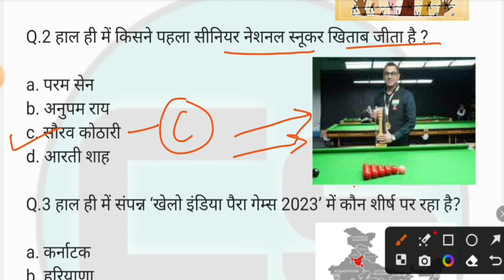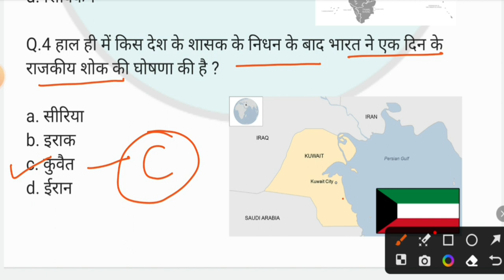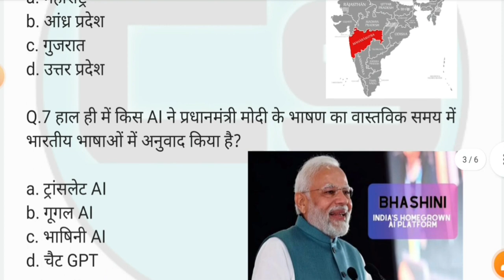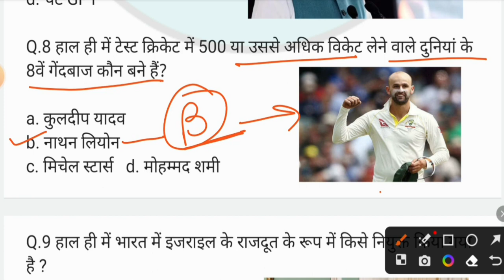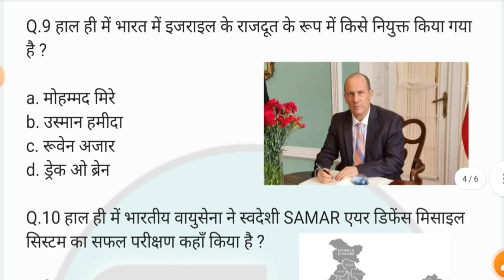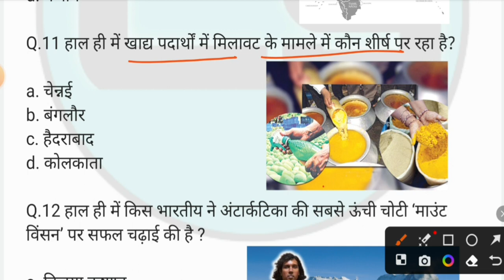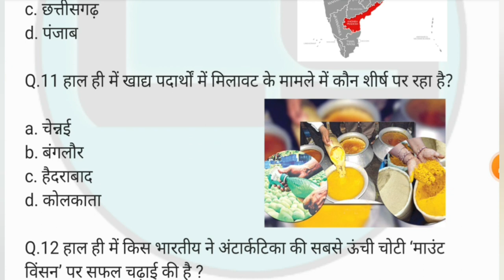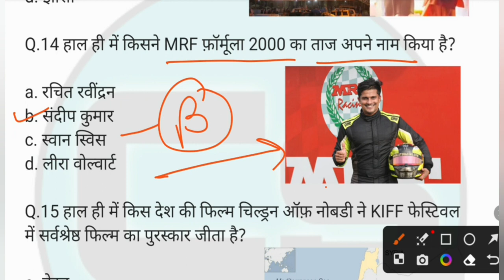22 December 2023 Current Affairs | Daily Current Affairs | Current Affairs In Hindi | Critical Study